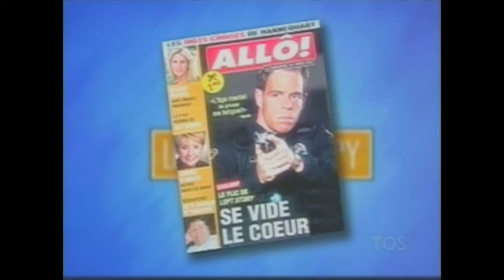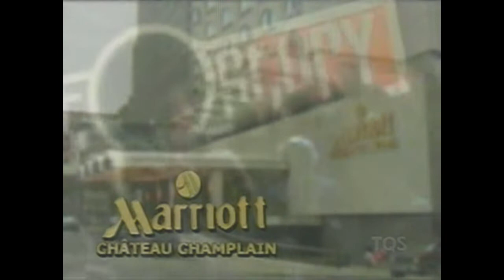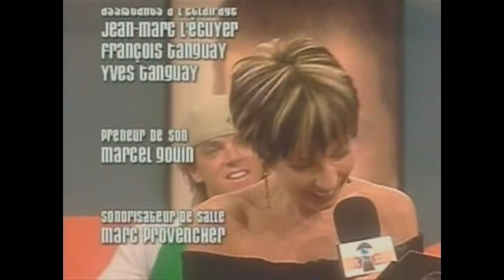Loft Story 1 Gala Du 9 Novembre 2003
Loft Story 1 Québec Gala Du 9 Novembre 2003